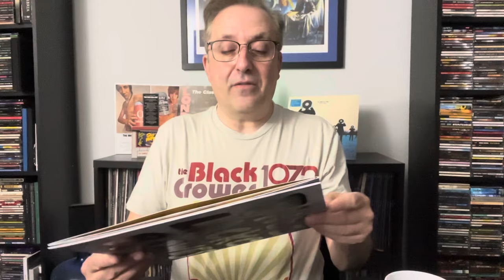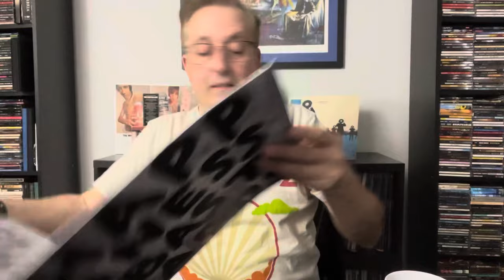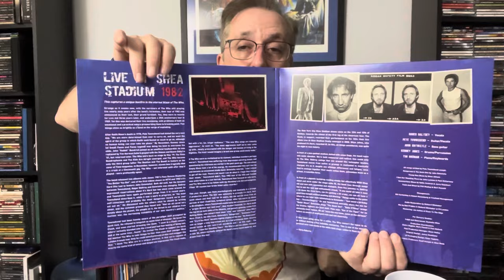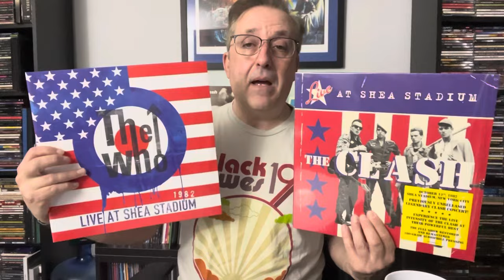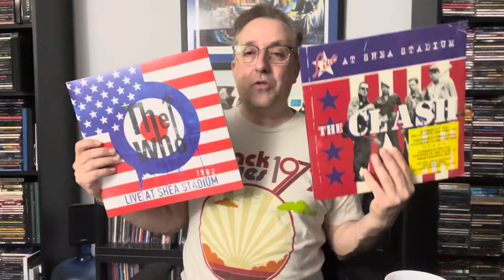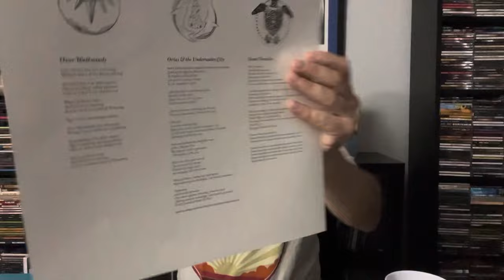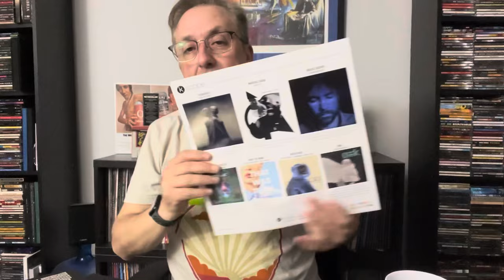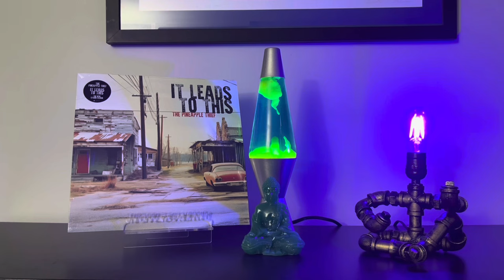S2 15- New Releases/ Black Crowes/The Who and more !!!!